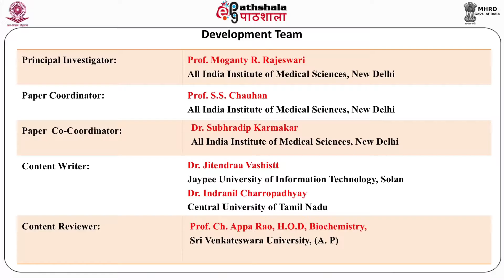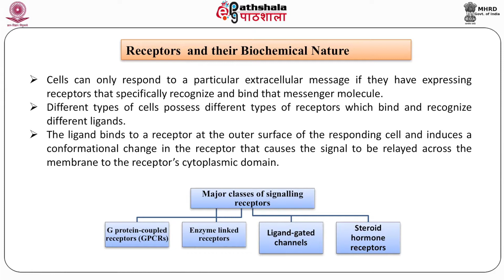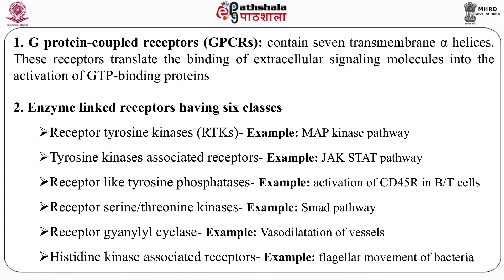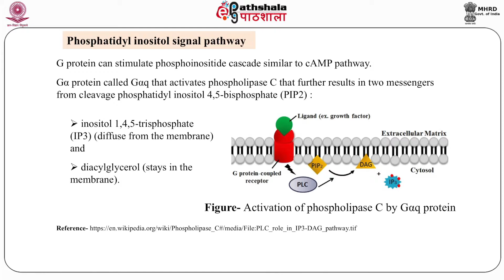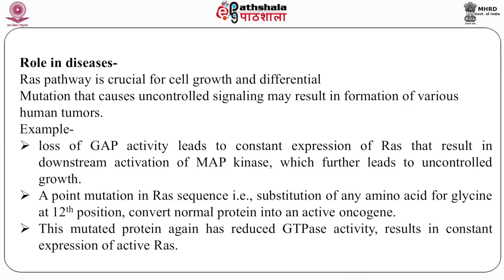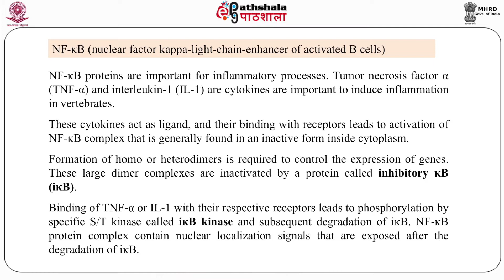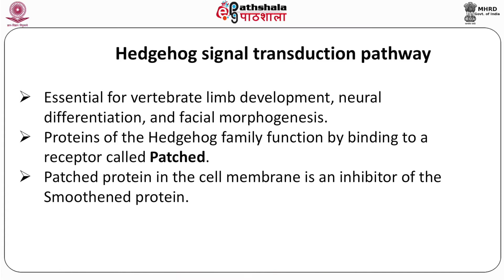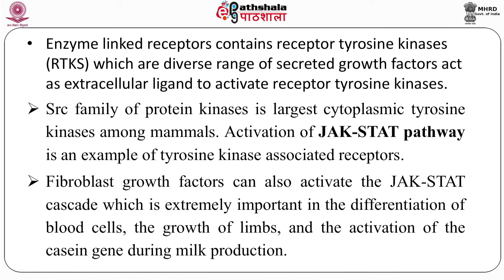Signal transduction pathways in development & disease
Subject:Biophysics
Paper: Cellullar And Molecular Biophysics